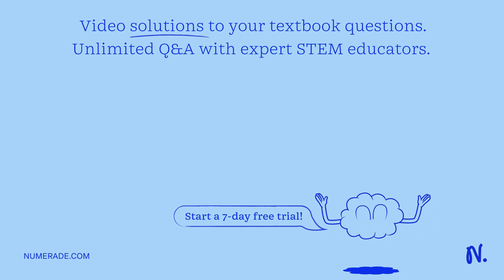Which of the following is NOT true about gain of function mutations: Usually caused by a precise/sp…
Which of the following is NOT true about gain of function mutations: Usually caused by a precise/specific change in the gene. The abnormal product has a novel activity or structural component. Cannot occur in the promoter region of a gene. Is usually dominant.